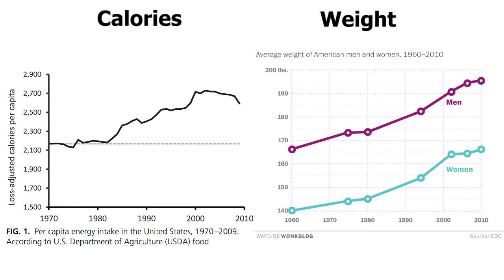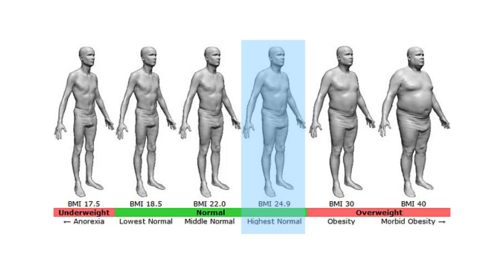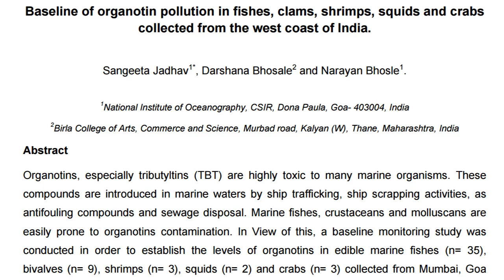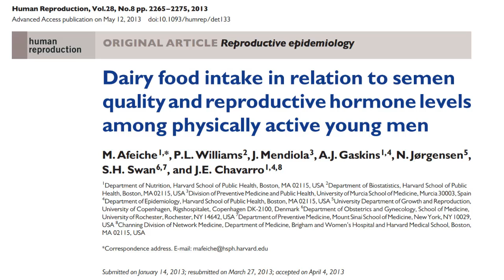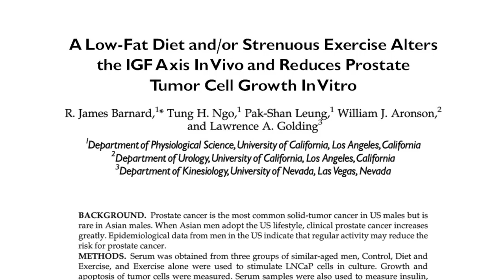Weight Loss is More Than Calories - Obesogens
Obesogens...toxins and chemicals that make us fat, the majority of which are from our diet. Obesogens have rats gaining 36% more fat without eating more and are likely fueling a rise in obese infants. Plus, how to eat to dodge obesogens by eating as much as you want.

Sources:
Paper on Obesogens: